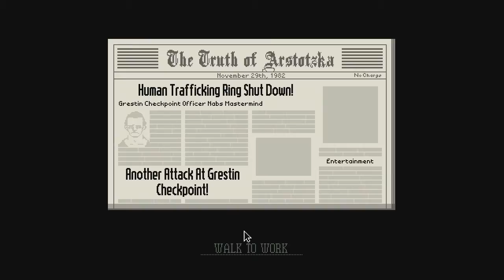Papers Please : Spiritual Endevor - Pt 8 - CraftBrewGamers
How many different ways can you say that ain't nobody getting past us